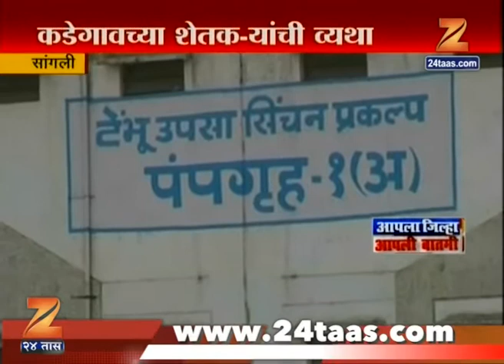Sangli | No Water Given To Farm After Promising